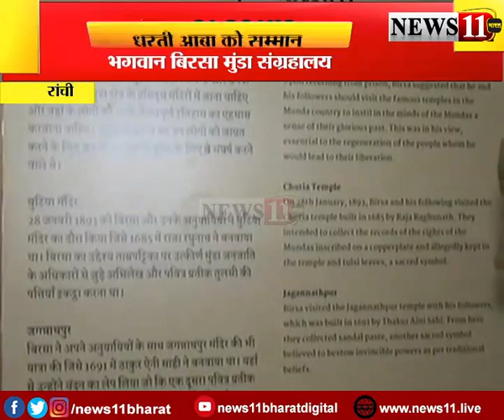धरती आबा को सम्मान